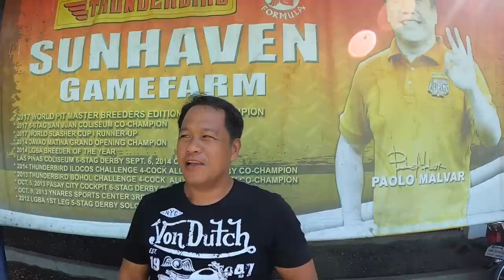NATIONAL BANDED STAG | Boss Noli Vlog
⚠️ MUSIC USED ⚠️

PLEASE DON'T MIND THE BACKGROUND NOISE ON THE VIDEO!!